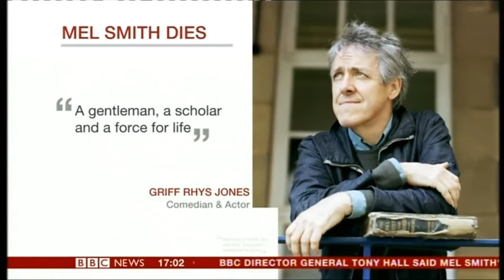Mel Smith (1952-2013) UK comedian, writer, film director, producer and actor.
Melvin Kenneth "Mel" Smith (3rd December 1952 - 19th July 2013) was an English comedian, writer, film director, producer and actor.
Smith worked on the sketch comedy shows Not the Nine O'Clock News and Alas Smith and Jones along with his comedy partner Griff Rhys Jones. Smith and Jones founded Talkback, which grew to be one of the UK's largest producers of television comedy and light entertainment programming.